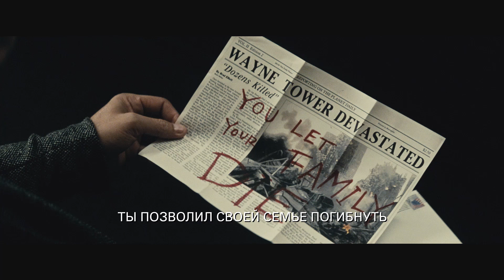БЭТМЕН ПРОТИВ СУПЕРМЕНА - ролик с Comic-Con 2015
Ждите. Премьера 24 марта 2016 года.